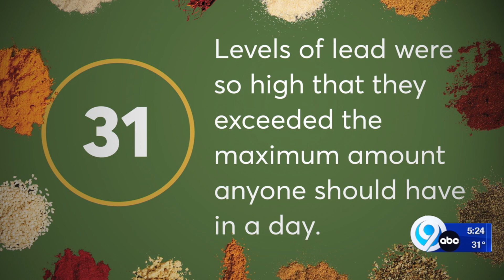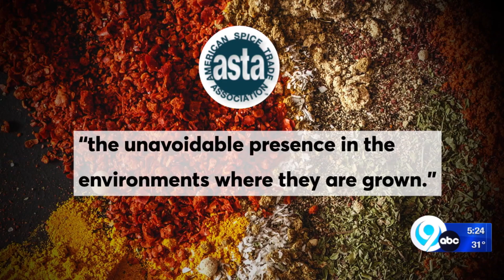Consumer Reports: Contaminated Species